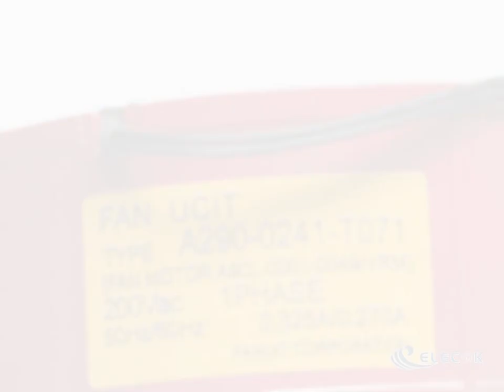IYPE A290-0241-T071 200V AC 50/60HZ 0.325/0.270A 2wires Cooling Fan Refurbished